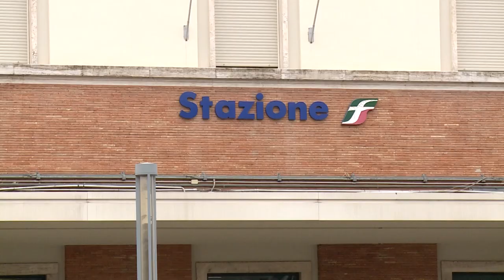Il Pd aretino sui treni: "più fermate ad Arezzo dei Frecciarossa"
Il Governo Meloni e il Ministro delle Infrastrutture Salvini vorrebbero realizzare, sbagliando, la stazione AV per la Toscana Sud e la Regione Umbria a Creti. Per quanto riguarda la stazione di Arezzo, ormai da diverso tempo, sia verso Milano che verso Roma sono diminuite le fermate dei treni frecciarossa e AV. Nella relazione ministeriale è stato segnalato che la stazione di Arezzo è un riferimento per l'Alta Velocita. Al suo interno viene richiamato, in attesa della realizzazione della stazione AV dal 2028 in poi, di poter procedere nell'immediato, all'individuazione  di maggiori fermate di treni frecciarossa e Av alle stazioni di Arezzo e Chiusi. Il Sindaco di quest'ultima città, in collaborazione con il gruppo consiliare PD Arezzo, ha inviato una specifica richiesta alla Regione Toscana per richiamare il Governo nazionale e Trenitalia all'incremento delle fermate di treni frecciarossa e AV anche nel capoluogo aretino. Questo appello, rivolto anche al Sindaco di Arezzo, è stato sottoscritto da numerosi sindaci della  nostra provincia e di quella di Siena, ma non da Ghinelli, che impegnato in altro e poco presente in città ha deciso di non tutelare Arezzo e gli aretini.
Gruppo consiliare Partito Democratico Arezzo